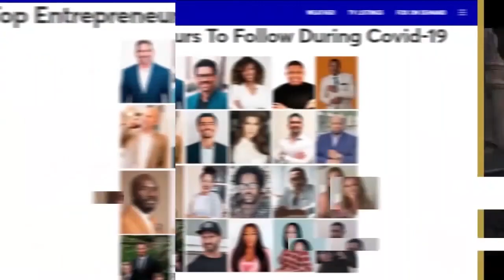Travailler Dur pour Réussir Dans La Vie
Travailler dur pour réussir dans la vie c'est faux
Dans cette nouvelle vidéo, je t'explique pourquoi travailler dur pour réussir dans la vie n'est pas forcément vrai, je dirais même que c'est totalement faux. Le temps dont on dispose est une ressource limitée et je t'assure que pour obtenir des résultats concluants, c'est la façon dont tu travailles qui importe le plus et non le nombre d'heures que tu y passes. Je te donne quelques astuces que tu peux mettre en place dès maintenant pour gagner en productivité.

Avertissement